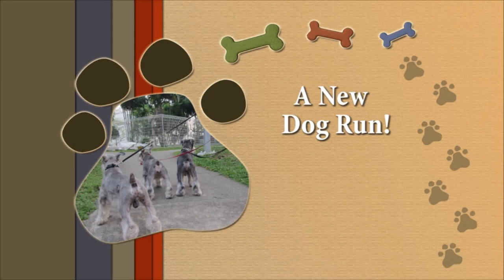Mini schnauzers having fun at new DOG RUN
My trio of mini schnauzers hanging out with their beagle friend, Toby, at their new neighbourhood dog run. The latter was a delightful surprise that we really appreciated, a chance for my trio to stretch their legs & run wild & free. Whisky, Shadow & especially Homer, look forward to enjoying more leash-free play time with their neighbourhood doggy friends.